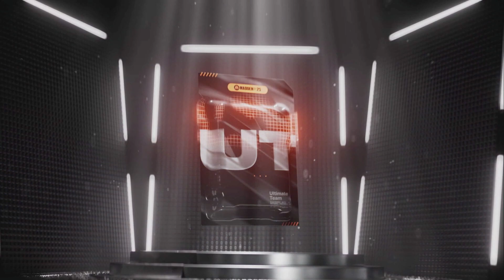Madden 25: Ultimate Team: Blitz Pack opening....IT okay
Welcome back!
Today we continue our Ultimate team Grind of Building a Dominate Squad and Showing Gameplay of the squad and in order to that we got to open packs and play games and This Video is a Pack opening video, So, grab a snack, because this is going to be fun... at least, that's the plan

if you enjoy leaveee ahh LIKE
COMMENT your OVR